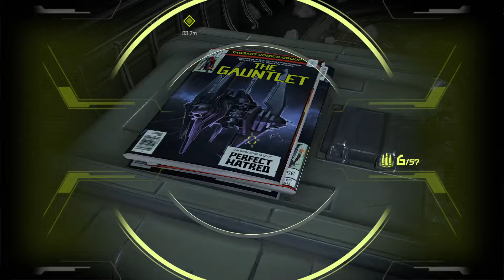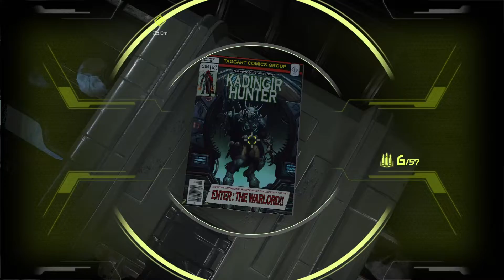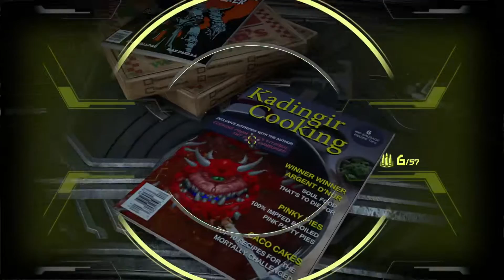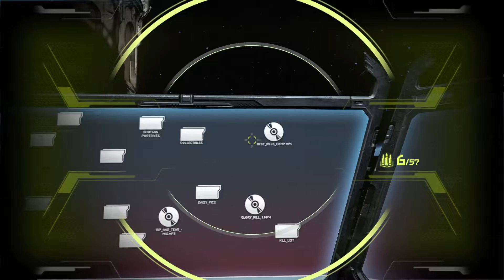Exploration de La Forteresse - DOOM ETERNAL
Ceci est un épisode intermédiaire, étant la première partie de l'épisode suivant.